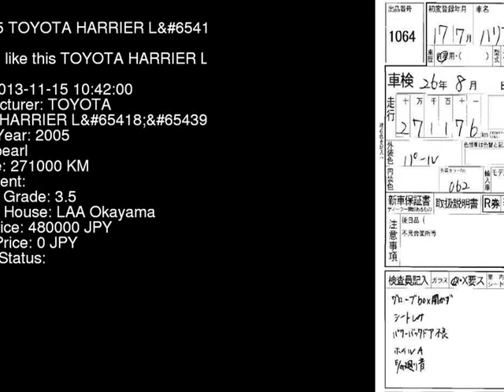2005 TOYOTA HARRIER L_4WD MHU38W - Japanese Used Car For Sale Japan Auction Import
2005 TOYOTA HARRIER L_4WD MHU38W - Japanese Used Car For Sale Japan Auction Import MHU38W,TOYOTA,HARRIER,L_4WD,LAA Okayama,jdmvip,vip,jdm,cars,japan,jdmvip.com,japanesecars,usedcars Japanese Used JDM Car For Sale At Auction in Japan for Import